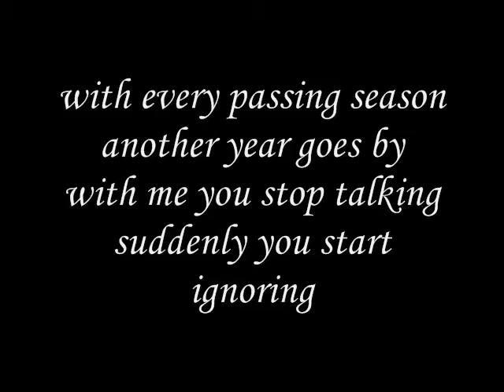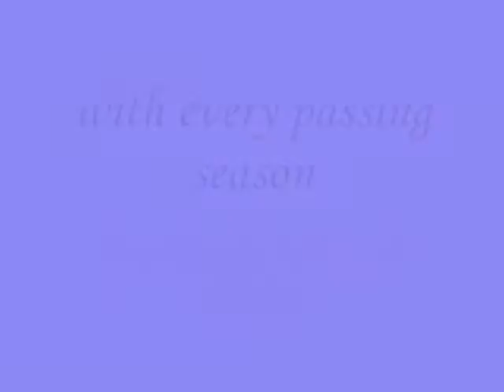with every passing season-miftachul wachyudi (yudee)Miftachul Wachyudi (Yudee)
do.
do so
Money is an excellent servant, but the host
very bad.